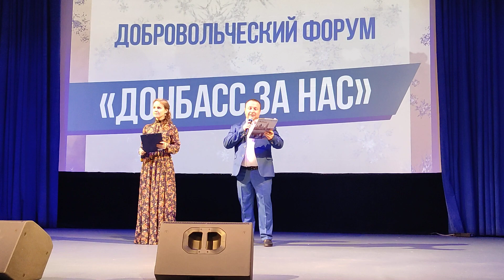Открытие Добровольческого Форума. Рыбинск, Ярославская обл. ОКЦ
Вот уже несколько бригад добровольцев отправились из города Рыбинска в Донбасс для оказания волонтерской помощи.
Открытие Форума Добровольцев